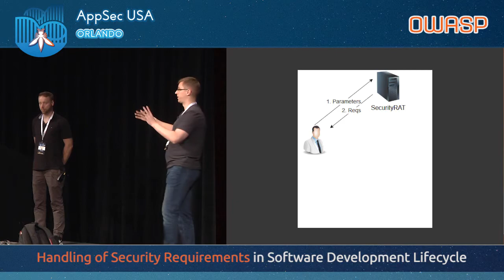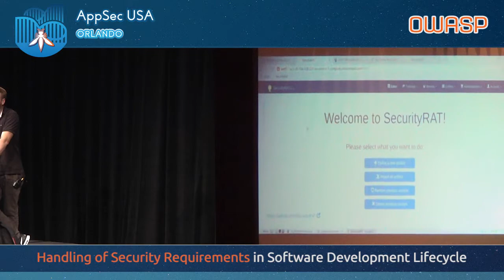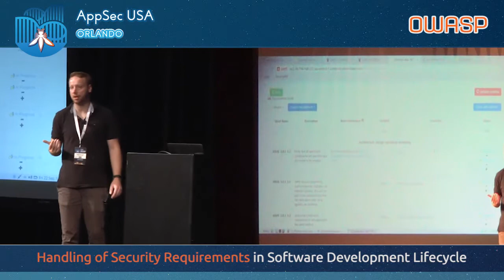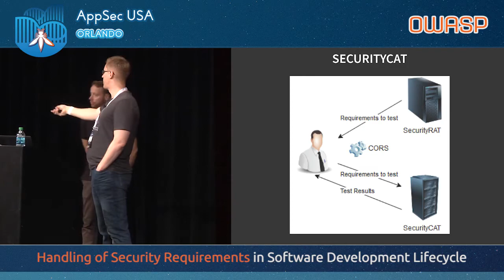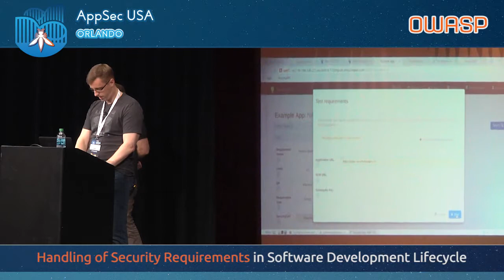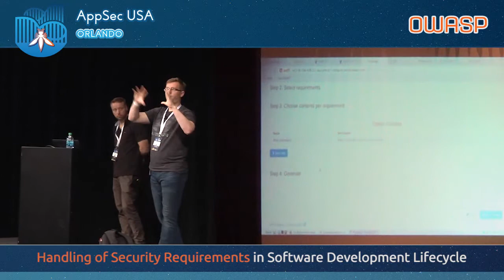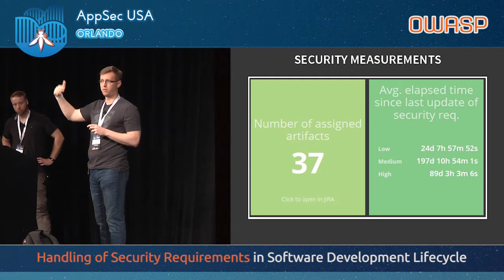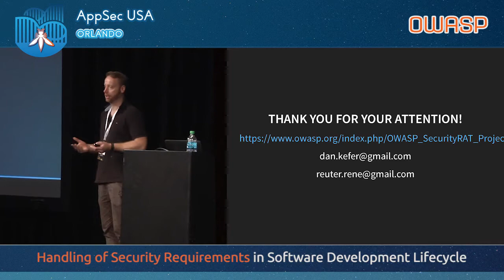Handling of Security Requirements in Software Development Lifecycle - AppSecUSA 2017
Handling of Security Requirements in Software Development Lifecycle

The bigger the company you're working in, the more technologies and methodologies used by development teams you are going to face. At the same time, you want to address security risks in an appropriate, reliable and traceable way for all of them.

After a short introduction of a unified process for handling security requirements in a large company, the main part of the talk is going to focus on a tool called SecurityRAT which we developed in order to support and accelerate this process.

The goal of the tool is first to provide a list of relevant security requirements according to properties of the developed software (e.g. type of software, criticality), and afterwards to handle these in a mostly automated way - integration with an issue tracker being used as a core feature.

Work in progress (currently targeting mainly integration to other systems, automated testing of requirements and reporting) as well as future plans will form the last part of the talk.

Speakers

Daniel Kefer
Head of Application Security, 1&1 Mail & Media Development & Techhnology GmbH
Daniel Kefer has been working in the application security field since 2007. Having started as a penetration tester, he soon became passionate about proactive security efforts and working closely with developers.

Rene Reuter
IT Security Consultant, Robert Bosch GmbH
René Reuter is a security engineer with over 6 years of experience in the application security field. At Robert Bosch GmbH, he works as an IT Security Consultant responsible for identifying vulnerabilities and design flaws that may impact Robert Boschs' applications.